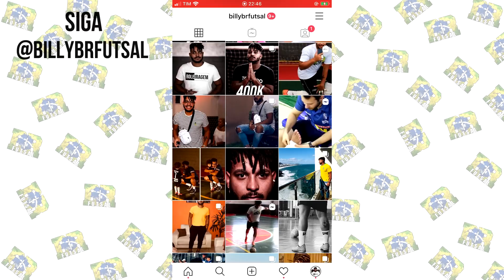FIZ O TESTE NA QUADRA E FIQUEI SURPRESO! 😳 | CHUTEIRA DE FUTSAL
⚽ Brfutsal, o canal de boleiro para boleiro!

|QUADRA VILA RICA|

Endereço: R. Vila Rica, 1114 - Padre Eustáquio, Belo Horizonte - MG, 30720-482

Dicas para melhorar seu jogo 🔥

👉🏽Como Marcar ? APRENDA A MARCAR! | Dicas de Futsal

👉🏽Como Goleiro de Futsal deve sair? O SEGREDO NA PRÁTICA!

👉🏽Como marcar pivô? Melhorando a marcação do FIXO